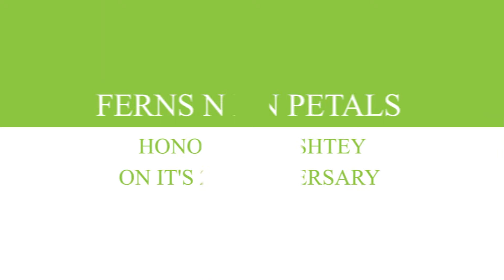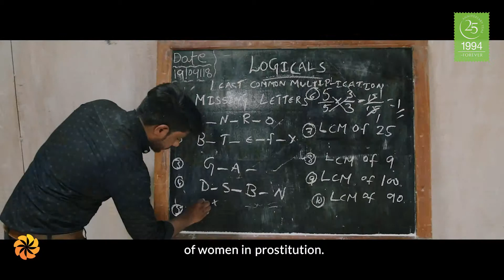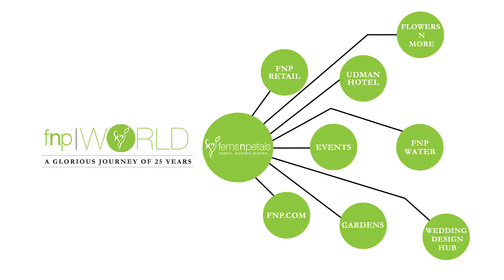Sunitha Krishnan Fight Against Sex Slavery - Hows She Did It ?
Get acquainted with our third Farishtey... Sunitha Krishnan. She is an Indian social activist and chief functionary and co-founder of Prajwala, an NGO that rescues, rehabilitates and reintegrates sex-trafficked victims into society. Watch the video to know more about her...